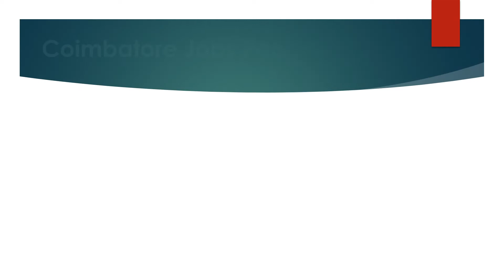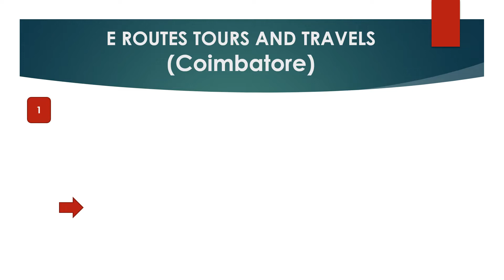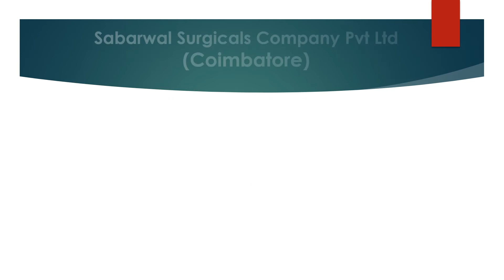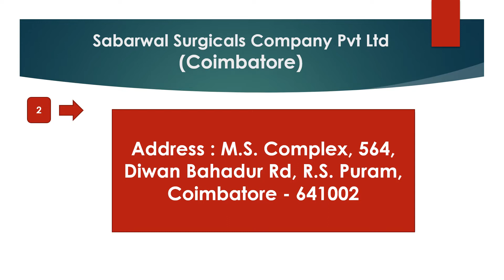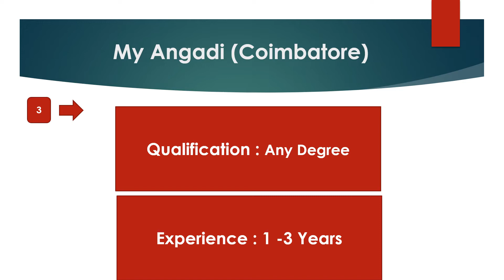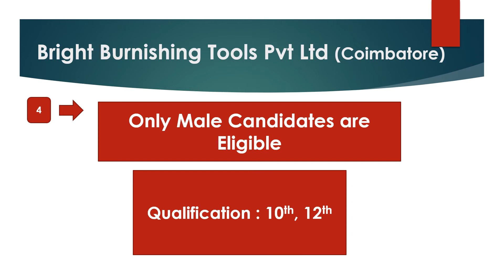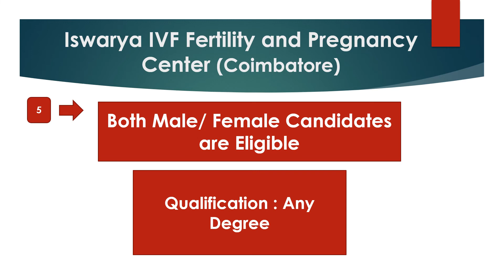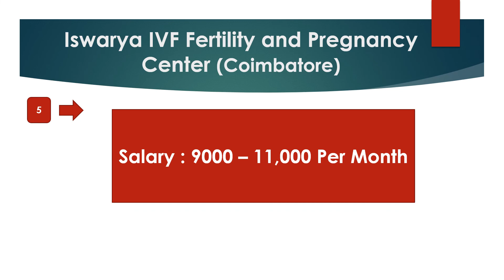Coimbatore Private Company Jobs Recruitment - Nov 2021 - Part 1|Rehoboth Cyrus Uzhagam